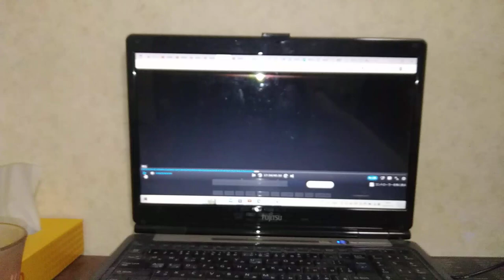2003年1月16日~2010年9月9日(ムサシのハブネーク)ムサシとハブネーク